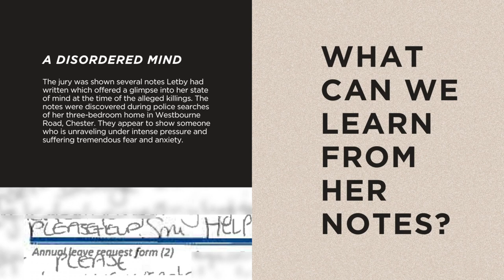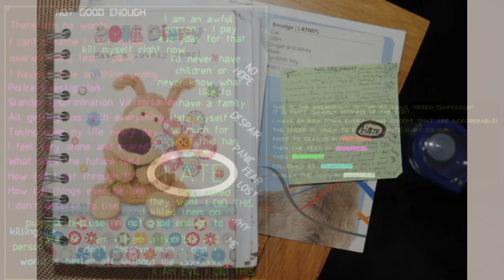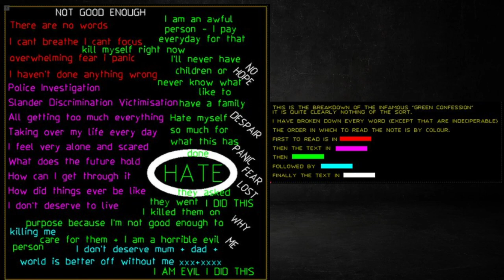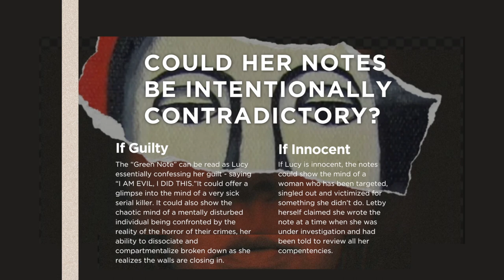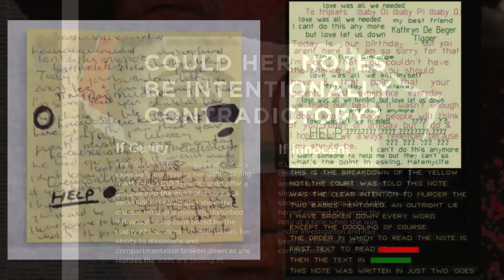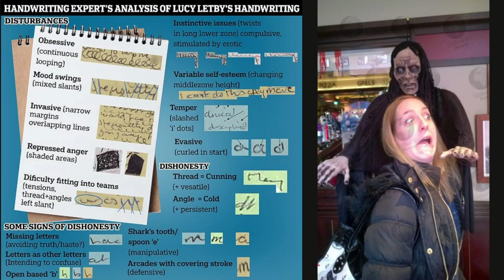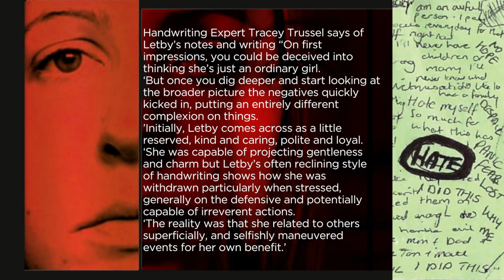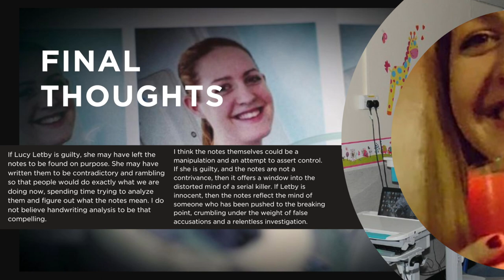Lucy Letby Part 2: What Do Her Notes Reveal?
In August 2023, 33-year-old neo-natal nurse Lucy Letby was found guilty of seven counts of murdering babies and seven counts of attempted murder on six more newborns by a Manchester Crown Court jury after a 10-month trial and twenty-two (22) days of deliberations.

Lucy, a Band 5 nurse, was accused of going on a 13-month murder spree between June 2015 and June 2016.

She is allegedly the most prolific child serial killer in modern times in the UK. What can we learn from her notes?